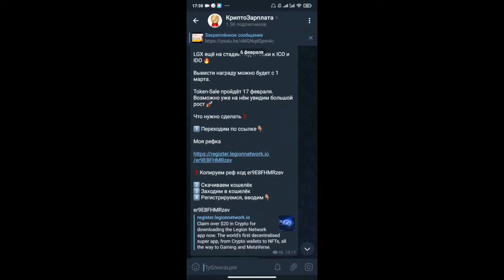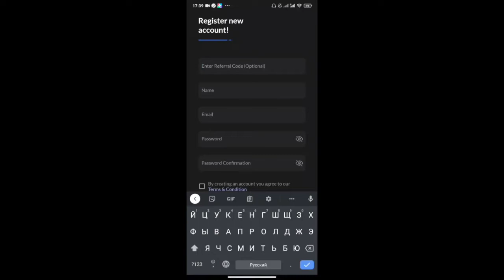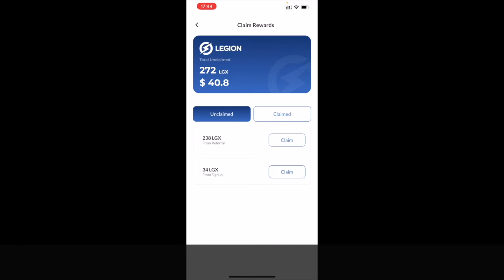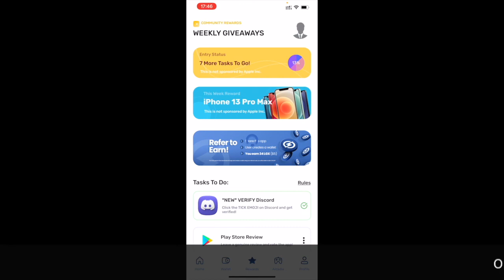5$ или 300$ ? Бесплатная Криптовалюта для начинающих - Крипто Аирдропы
В рубрике - Криптовалюта для начинающих - рассказал о бесплатных раздачах криптовалют, которые еще называют Аирдропы.

Что такое Аирдроп это бесплатная раздача криптовалюты, обычно их делают для того чтобы раскрутить свои проекты. Давая возможность бесплатно заработать начинающим криптовалюту, проекты предлагают за это поучаствовать в раскрутки их сот сетей.

AirDrop это такая лёгкая криптовалюта для начинающих, не каждый новичок сможет инвестировать крупную сумму денег покупку криптовалюты. Участвую в бесплатных раздачах крипты, новички получают простой и практически без рисковые способ и возможность ознакомиться с блокчейном и основными криптовалютами.